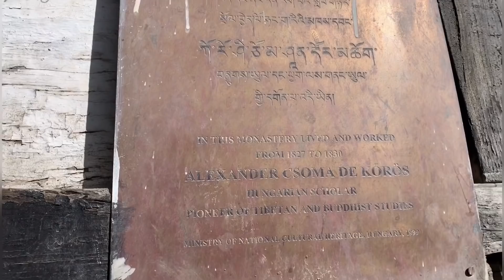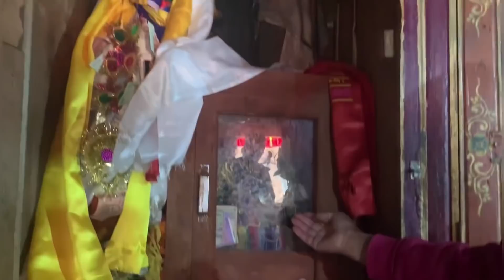Kanam “The Land of God” || Kinnaur || Himachal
Kanam (On a side road from Spillo. 40 km from Powari, 2699m) a beautiful village in Kinnaur District of Himachal Pradesh. Kanam comes under pooh tehsil and village is divided into two parts- upper & lower Kanam. KANAM is known as the land of god. This village is famous for its own beauty, land of sangyas This is a complete monastic village and its Buddhist monastery is of considerable significance and dates back to time of Rinchensang-po.
This is located at the base of the Nesang valley and is on one of the old trade routes that led to Tibet. It is 47 km from Recong Peo. In Kanam (Kinnaur) monastery there are 7 big and small monasteries built by Rin-Chan-Sang-Po.

I have tried to show the beautiful religious places  and culture tradition of kanam.